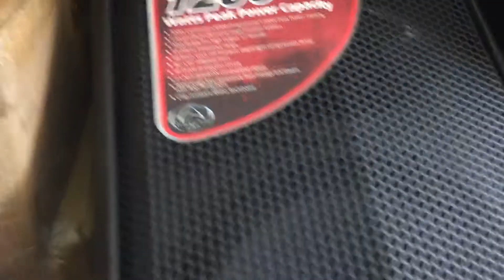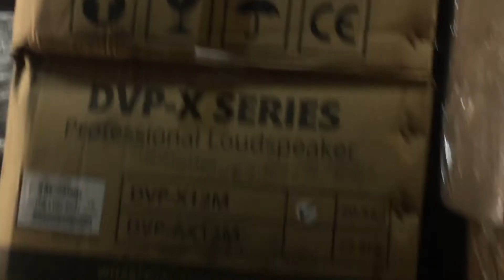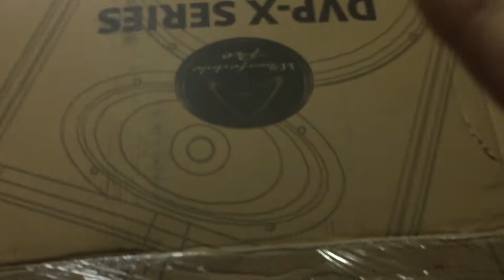Loa bosu. Loa LDH và loa Wharfedale pro X12 -X15 M gia tôt